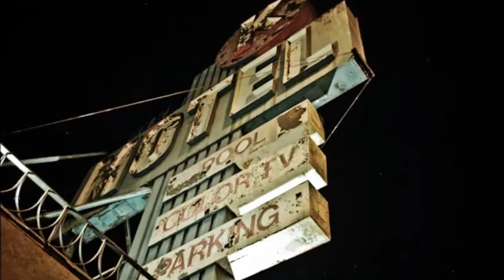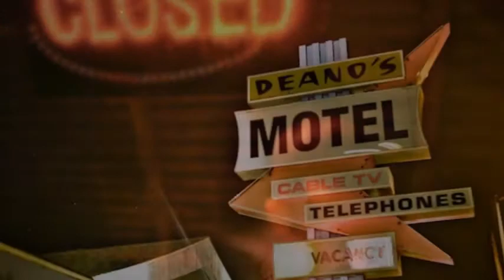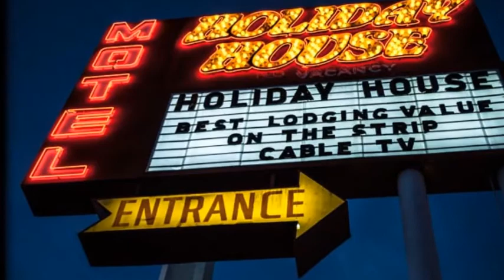"Where Dreams Go To Die"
Photography Film. HOTELS & MOTELS

Music "Where Dreams Go To Die" by JOHN GRANT

w. Nataly Jo , David Pascucci. Photography & Editing: Olivier Riquelme